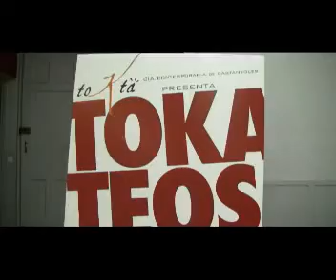TOKATEOS, Concert de castanyoles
toKtà, Cia Contemporània de Castenyoles.
Ballarins:  ENÈSIM, Cia. de ball.
Direcció general: Leo Quintana.
Direcció tècnica; Mercè Rius.
Direcció artística: Guillem Peire.
Lloc: Teatre el Cercle.
Gràcia, 2 de juliol de 2011.